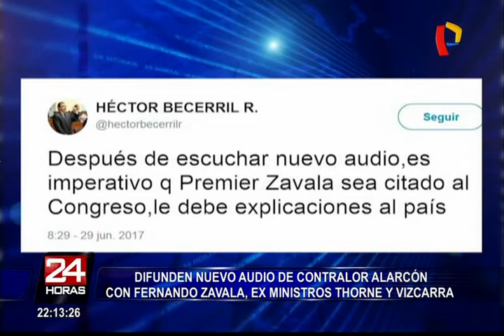Aseguran que nuevo audio podría complicar situación de Fernando Zavala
César Campos conversó en exclusiva con 24 Horas y analizó la situación de Fernando Zavala tras la difusión de un nuevo audio. El especialista señaló que esta grabación podría complicar seriamente el panorama del presidente de Consejo de Ministros, sobre todo porque inicialmente había asegurado que el tema de Chinchero no sería tratado ni de forma pública ni privada.